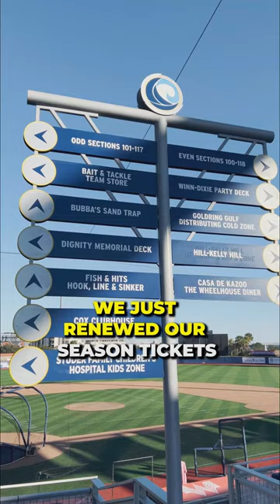Come Check Out This Beautiful Blue Wahoos Stadium & Fall In Love With Pensacola!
Fish Fest returns to Blue Wahoos Stadium Today!